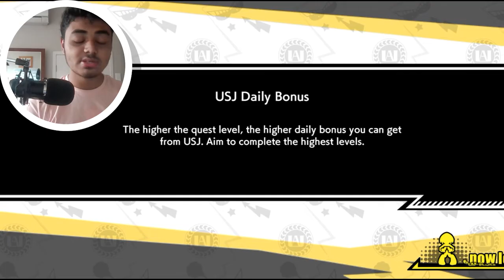Kawaii Heroes & Villians | My Hero Academia: Ultra Impact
I never thought I would enjoy a Chibi-style Gacha game this much...